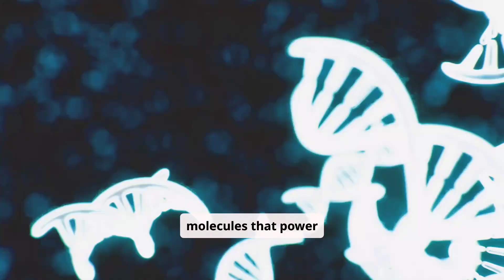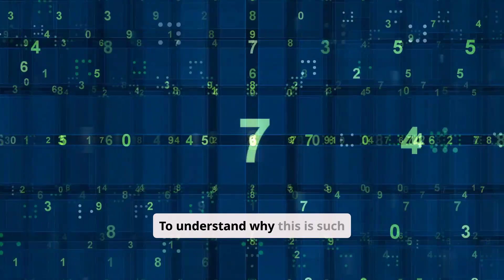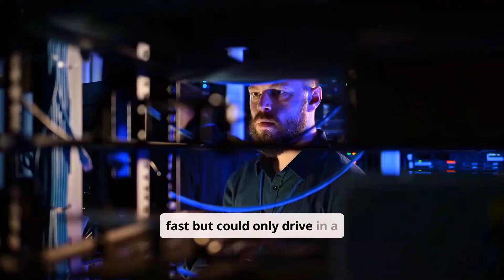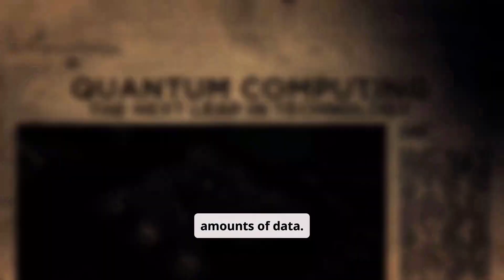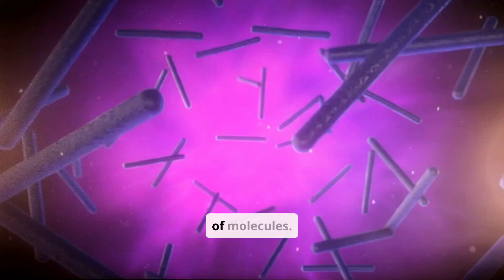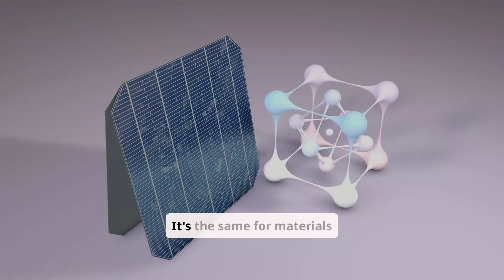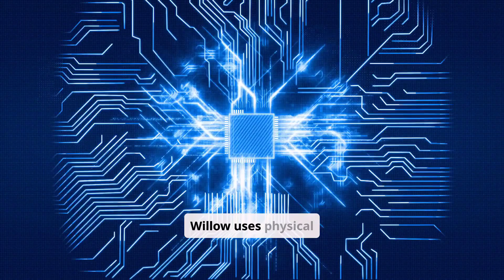Google’s New Quantum Breakthrough Just Rewrote the Rules of Reality (Quantum Echoes)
Google has just dropped the biggest quantum computing news in history — a discovery called Quantum Echoes.
Their new Willow quantum chip has officially achieved verifiable quantum advantage, running an algorithm 13,000× faster than the world’s best supercomputer — and for the first time, it’s provably correct.
This isn’t another hype headline or “quantum supremacy” stunt.
It’s a real-world, verifiable breakthrough that scientists can now reproduce — and it changes everything.
In this video, we break down exactly how Google’s Quantum Echoes algorithm works, what “verifiable” really means, and why this could transform medicine, materials science, and the future of AI and computing.
From simulating molecules to designing new drugs and energy materials — this is where quantum computers stop being theory and start becoming tools.
Welcome to the next era of human discovery — the quantum revolution has officially begun.
⚙️ Chapters
0:00 – Intro: The Moment Everything Changed
1:05 – What Makes “Quantum Echoes” Different
3:10 – The Problem Quantum Couldn’t Solve
5:30 – Inside Google’s Willow Chip
7:00 – How the Quantum Echo Works
9:10 – Real-World Applications (Medicine, Materials, Energy)
11:40 – Why This Breakthrough Is Verifiable
13:20 – What Happens Next in the Quantum Race